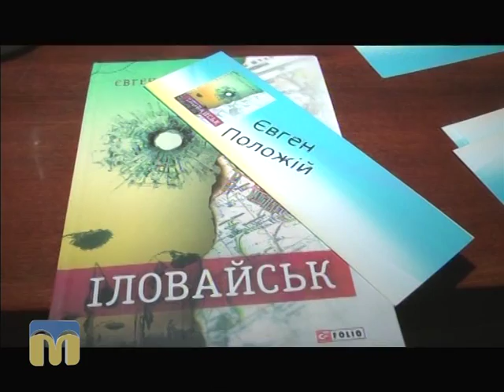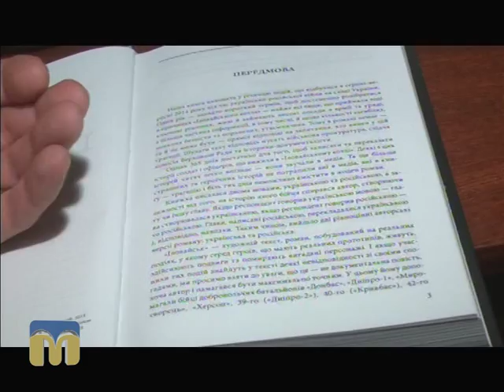Розповідь про війну без купюр та сантиментів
У Миколаївській обласній бібліотеці для юнацтва відбулась презентація роману ”Іловайськ” Євгена Положія.

Автор сюжету: Ольга Руда.